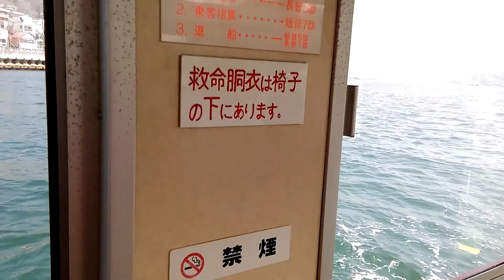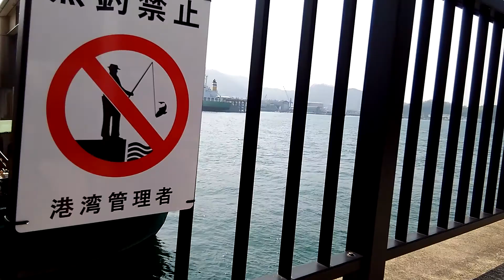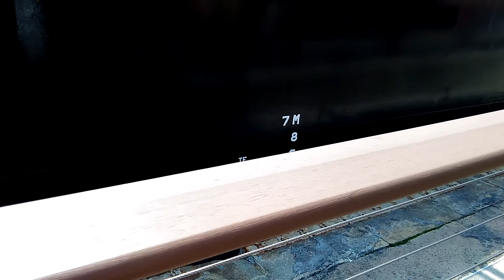尾道を散策しました！Onomichi in JAPAN